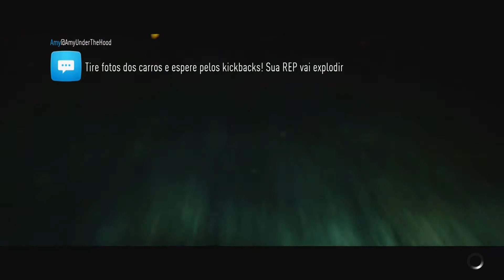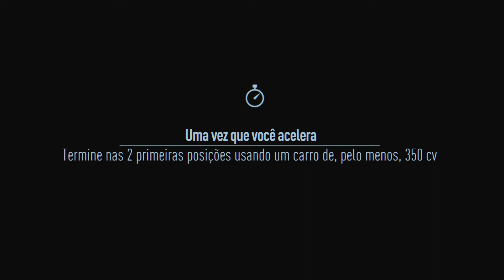Need for Speed 2015 #11 No buraco da agulha !GMA#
Estreia de mais um sucesso no tão aguardado e esperado XBOX ONE S.
Organização cronológica, continuo.
Este vídeo foi gravado em uma placa ezcap HD 1080, sendo utilizado as entradas de áudio da placa, não permitindo o balanceamento da sensibilidade do microfone, peço perdão si estiver com o som um pouco baixo, ou muito estourado no microfone, e posteriormente renderizado com o filmora wondershare.